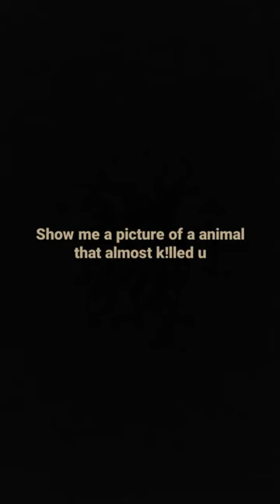BUT THE HYENA IS DANGEROUS But sweet😁💯💔